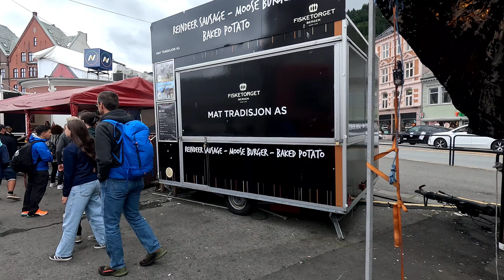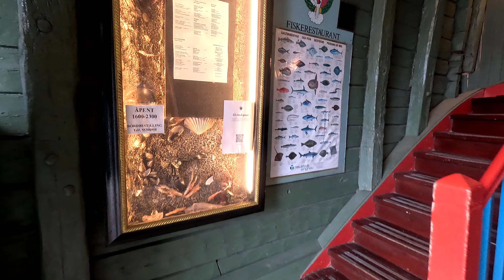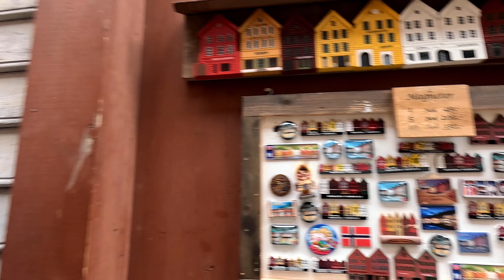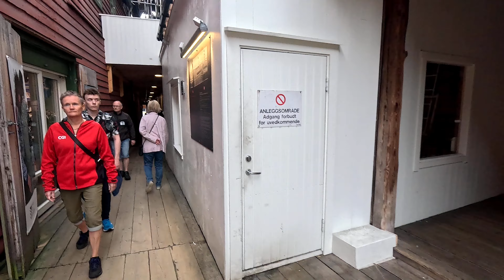🌐 Morning WALK through BERGEN's HISTORIC Center 🇧🇻 (NORWAY, July 16th 2024) 🚶 [Walking Tours]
✅ Join me on a serene morning walking tour through the heart of Bergen. In this video, we explore the city's rich history and stunning architecture, visiting key landmarks such as Bergen Cathedral Domkirke, Kong Oscars Gate, Torget, the Ludvig Holberg Statue, the Fishmarket, Havn Port, and the picturesque Bryggen area. Experience the charm and beauty of Bergen’s historic center with me on this walking tour!

[00:00] Bergen Cathedral Domkirke
[00:22] Kong Oscars Gate
[04:12] Torget
[05:33] Ludvig Holberg Statue
[06:31] Fishmarket
[10:05] Havn Port
[13:19] Brygger